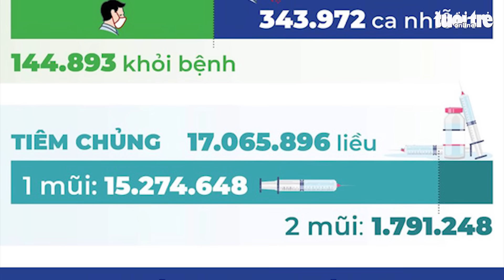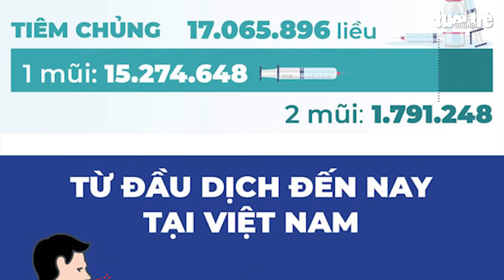Sáng 23-8: TP.HCM đã giãn cách nghiêm ngặt, lô thuốc kháng virus đặc hiệu về tới thành phố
Từ 0h sáng 23-8, TP.HCM bắt đầu đợt giãn cách xã hội nghiêm ngặt nhất từ trước tới nay. Từ 3 ngày nay, cả người dân và chính quyền đều tất bật chuẩn bị cho 15 ngày sắp tới "ai ở đâu ở yên đó" để phòng dịch. Đáng chú ý, thêm thuốc về TP.HCM.